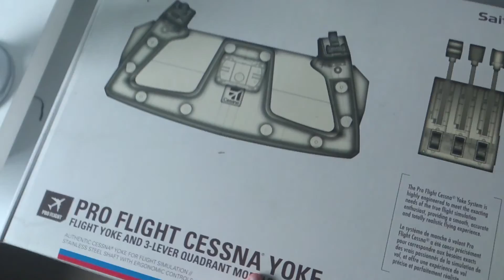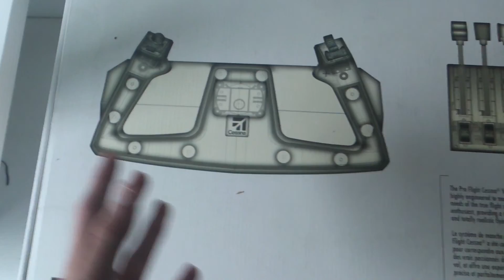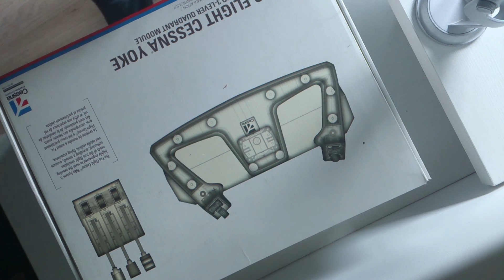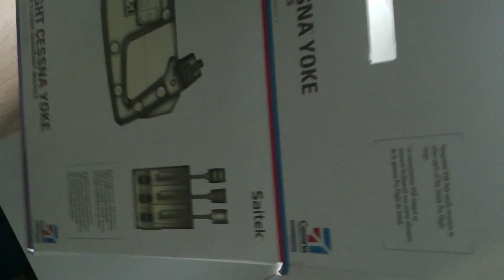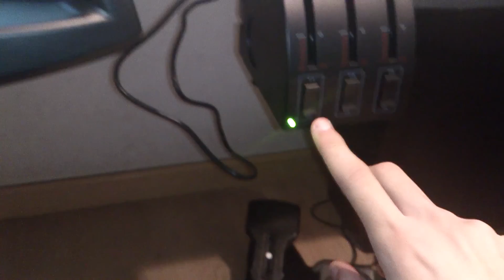Saitek Pro Flight Cessna Yoke [Unboxing]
Creo que es donde esta mas barato.

 Like & Favoritos ayudan!

►► Te ha gustado el video? Suscibete!!

Mi ordenador.
Procesador:  Intel I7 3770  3,40 Ghz
T. Gráfica: Asus GeForce GTX 760 DirectCU II OC 2GB GDDR5
RAM: 16GB

►► Addons Prepar3D & FSX ◄◄

▬ Aviones y aeropuertos de Aerosoft, FlyTampa, FsDreamTeam y freeware (gratuitos)
▬ Airport Enhancement Services (AES)
▬ REX 4 - Texture Direct
▬ REX - Essentials + Overdrive (Para el agua)
▬ IVAP
▬ Sweet FX